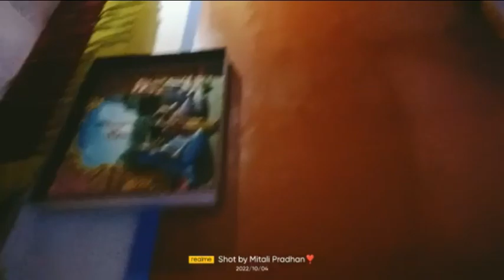December 2, 2022# All beautiful place at Gujarat this place connected with our Culture 🤗😍🙈